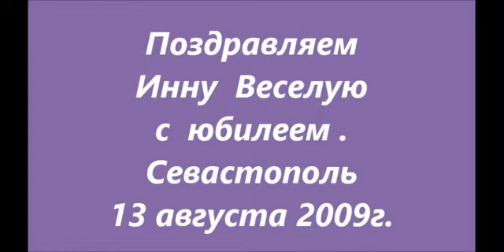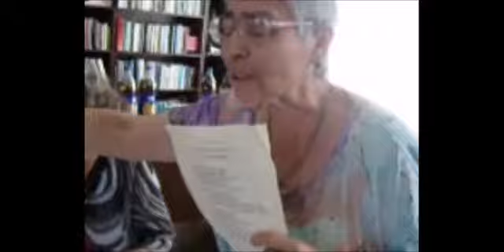Поздравляем Инну Весёлую с юбилеем 13 08 2009 г 2009 u